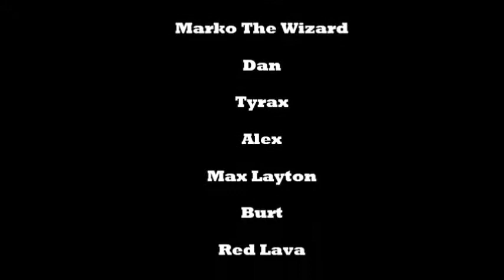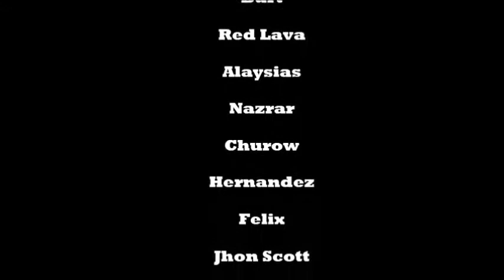Toy Movie - Dark Venom X 5: Snow Mission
Toy College Toys Action Figures Review funny music film movies cartoon animation collection action figure collection hasbro kenner chap mei figure short film snow snowing adventure mission toy movie  animals metal gear solid vietnam soldiers dragon robot soldier guns fighting ninja army military naruto  short film trailer